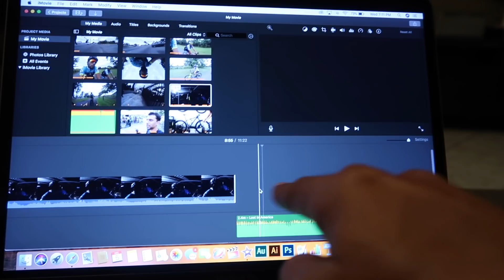VLOG_255 TODO ESTO LO HICE HOY!